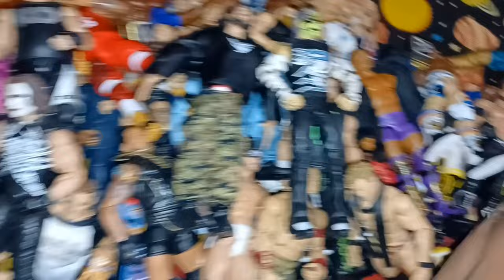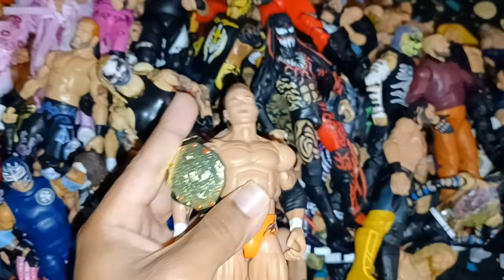HUGE WWE ACTION FIGURE COLLECTION 2024!!!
HUGE WWE ACTION FIGURE COLLECTION!!!